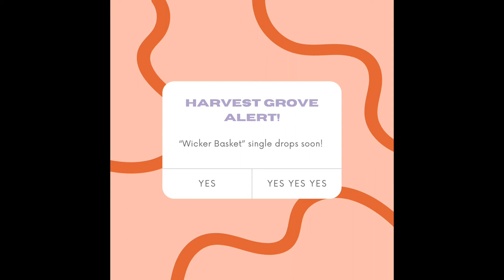Wicker Basket - Harvest Grove (Coming Next Month!)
Wicker Basket by Harvest Grove